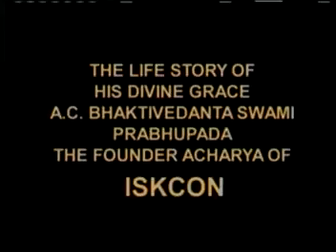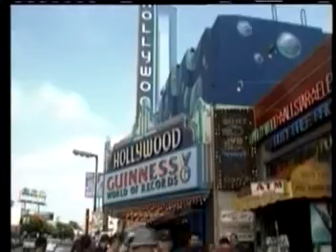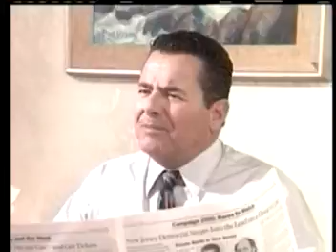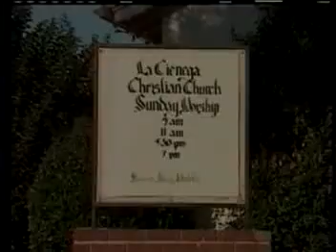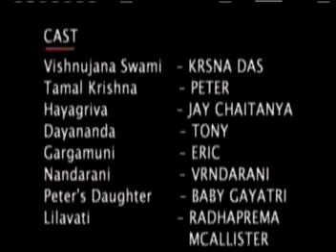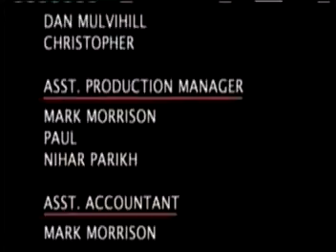Abhay Charan 14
the epic video serial of Srila Prabhupada